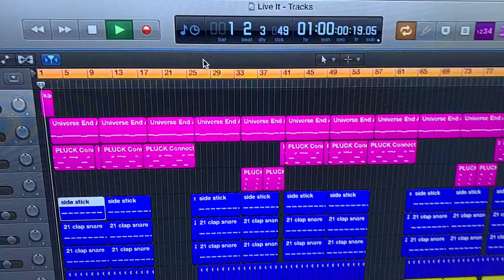Day 143 "Live It"